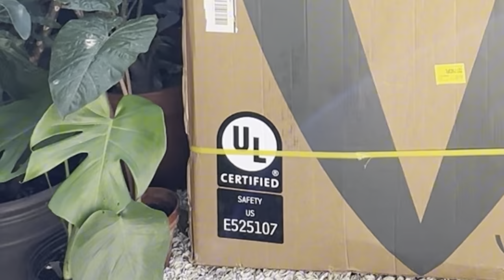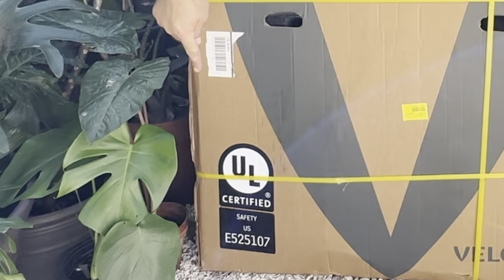Let’s try and RUIN a Brand New Velotric Fold 1 Electric Bike with water, straight out of the box!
Please use caution when ANY components are in contact with water. DRY all Components ESPECIALLY the battery and contacts before use.

Be on the lookout for Black Friday and Cyber Monday sales of 2024 coming soon!